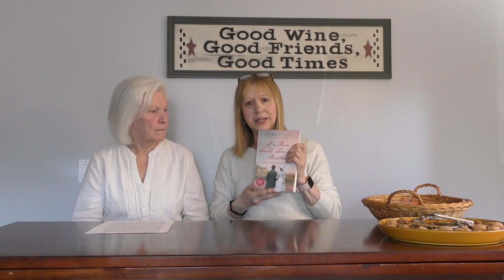On the Road Book Events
Peggy and Carol discuss their newest business venture, On the Road Book Events.